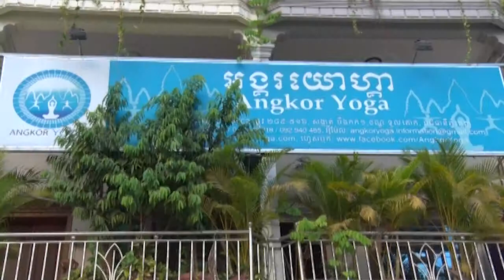Angkor Yoga 2019